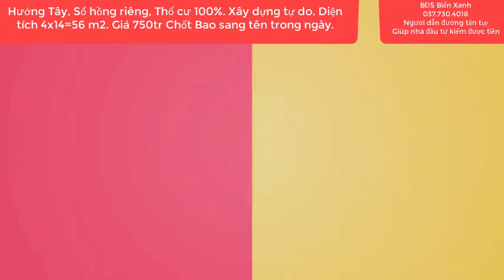( Đã bán)Bán Gấp lô đất Vừa túi tiền | Vị trí trung tâm rất hiếm sản phẩm | Cát Tường Phú Sinh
Bán Gấp lô đất Vừa túi tiền | Vị trí trung tâm rất hiếm sản phẩm | Cát Tường Phú Sinh |  @BĐS Biển Xanh
bđsbiểnxanh​​​​​​​#.bđsđứchòalongan#cattuongphusinh​​​​​​​#
Cần bán nhanh trong 2 ngày lô đất Thổ cư 100%, Sổ hồng riêng, Hướng Tây . Nằm ngay trục đường Trục chính. Nằm vị trí nhiều tiềm năng sinh lời cao. Mọi phương tiện lưu thông đều phải đi qua con đường này.  .Trục đường chính , Lòng đường to 8 mét , lề mỗi bên 3,5 mét .Khu dân cư đông đúc, gần nhiều tiện ích, công viên, cây xanh ,có diện tích 4x14=56 m2, gần nhiều tiện ích  .Tọa lạc trong khu du lịch sinh thái Cát Tường Phú Sinh, X. Mỹ Hạnh Bắc , H. Đức Hòa, T. Long An, Cách địa phận xã Xuân Thới Sơn, Huyện Hóc Môn Tp. Hồ Chí Minh 8 km. Cách trung tâm Sài Gòn , Chợ Bến Thành, Nhà Thờ Đức Bà 35 km. Đường nhựa rông 8 mét , Xe công, , xe hơi , xe tải chạy , Vị trí tiềm năng đường trục chính, tiện lợi buôn bán đa nghành ngề.Nằm vị trí khu đông dân .Giá rẻ đầu tư quá tốt chỉ  750 tr vnđ Chốt  , Xây tự do , bao phí sang tên trong ngày.